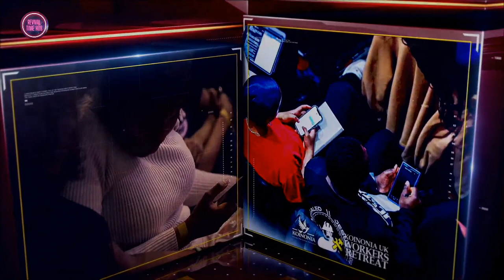Pastor Nathaniel Bassey || SOUND OF REVIVAL 2024 || KOINONIA USA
Pastor Nathaniel Bassey is a gospel music minister from Akwa Ibom State based in Lagos, Nigeria. He is a recording artiste, trumpet player, singer/song-writer and music producer. Nathaniel’s distinctly prophetic sound on the trumpet resonates far and wide, stirring a revival and passion to holiness, godliness and heartfelt worship in the body of Christ. In June of 2017, Nathaniel kicked off the Hallelujah Challenge; a one-hour online praise session which drew participants from around the world.